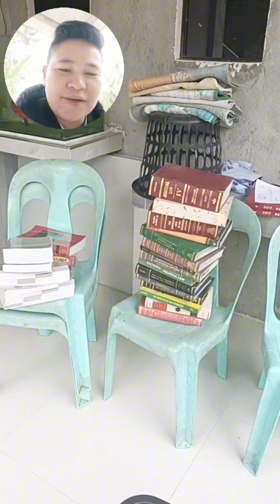Mambulabog tayo kay klasmeyt attorney Balisi ang aminc pulis lawyer